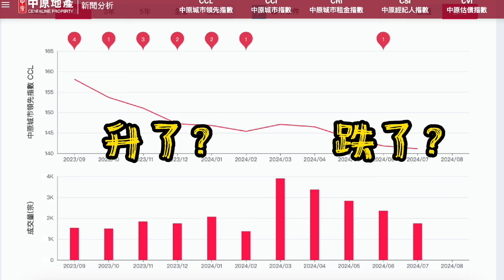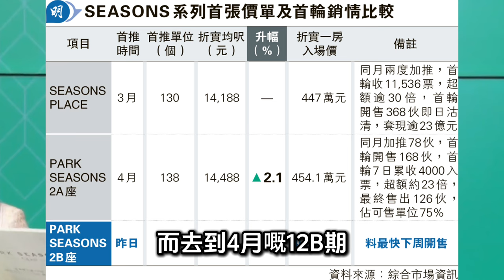憧憬減息香港樓市企穩 發展商加推又加價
WeChat：L87wong